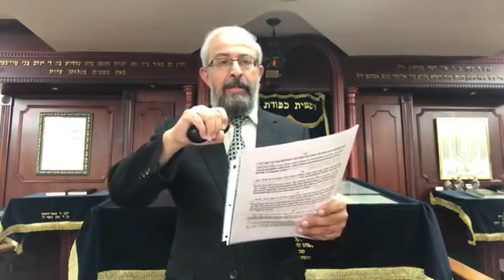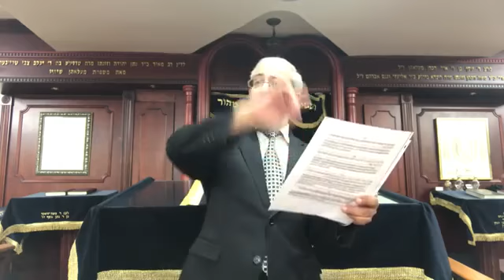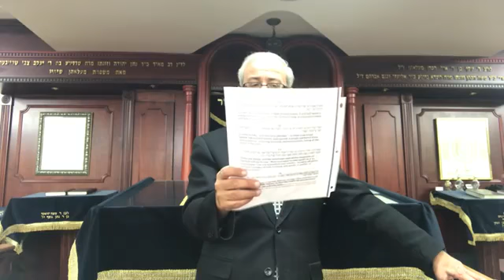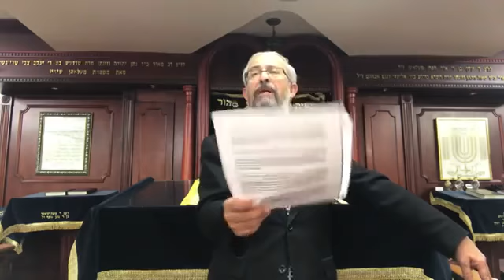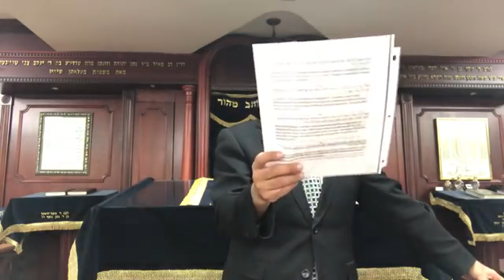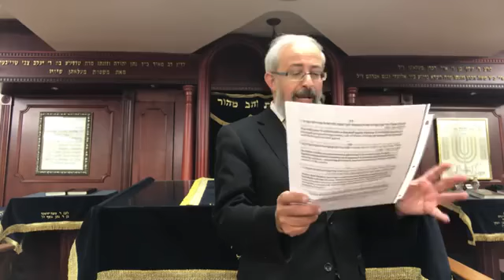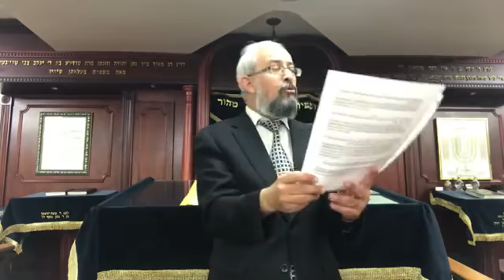Rabbi Yinon Kalazan - The Gog and Magog War - Part 2 Most ingenious must watch!!!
Rabbi Yinon Kalazan is a senior lecturer in Judaism. Rabbi Yinon Kalazan talks about Kabbalah, mysticism, relationships, the human soul, Parshat Shavua and a variety of other topics in short. The lectures of Rabbi Yinon Kalazan are of a high standard and highly recommended! הדרכה בנושא ספר תורה כתיבת ספר תורה הלכות ומידע חשוב כנסו